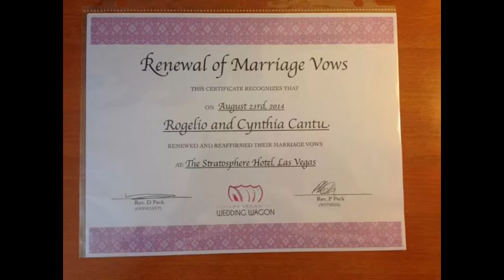Mr & Mrs Roy & Cynthia Cantu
Sisters Anniversary video